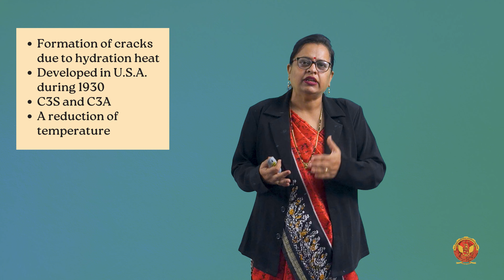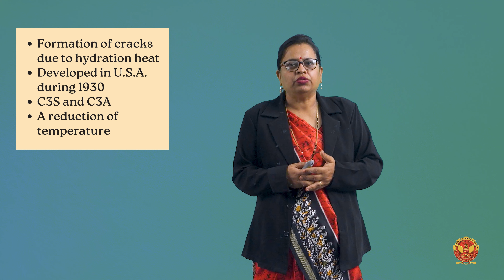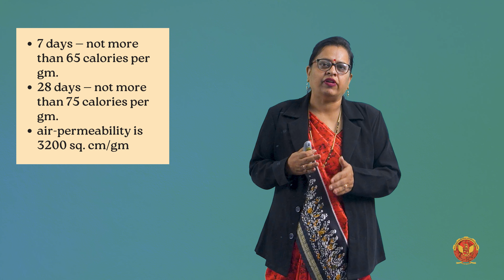1.4.4.8 Low Heat Cement | CE302